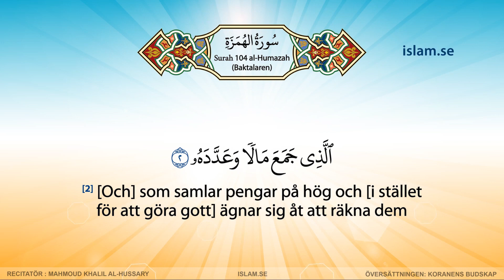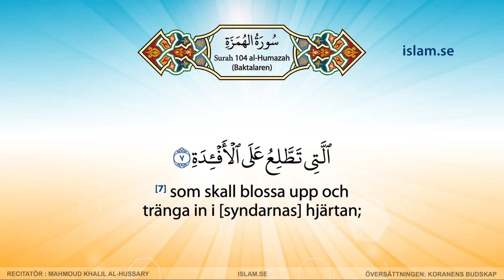Den ädla Koranen på svenska | Surah 104